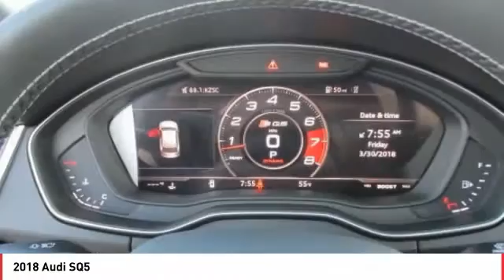2018 Audi SQ5 Seaside CA A4770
2018 Audi SQ5